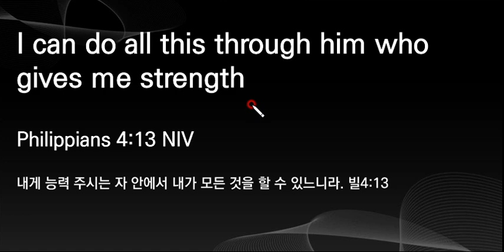영어성경암송, 빌4:13, 60구절 영어 28, NIV, 한글발음표기, 영어성경구절, 왕초보영어성경